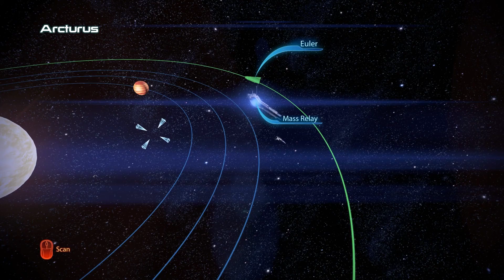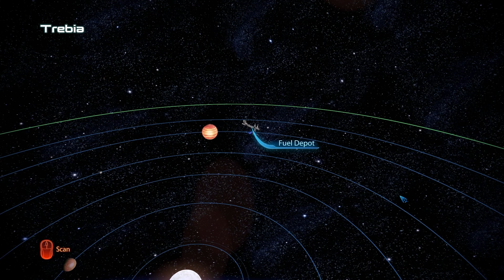Mass Effect 3 Let's Play - Episode 20 (Citadel Quest) HD Ultra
Steam Page: Coming soon!